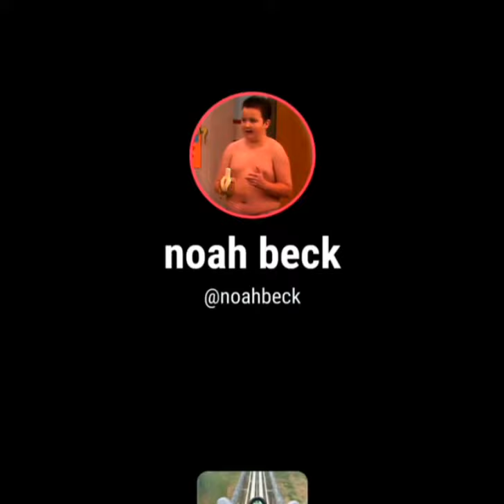Dixie D'amelio & Noah Beck 's 24th July , 2021 Full Romantic Vlog & TikTok Video | Instagram News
Noah Beck's Full Romantic n Live 🔴 with Dixie D'amelio | 2nd June , 2021

Dixie D'amelio New Full Live 🔴 with Noah Beck today | 9th June, 2021

Dixie D'Amelio & Noah Beck Instagram Full  Live 🔴 On Her Spam June 15 2021

Noahs live summary (comment what I missed cause I only joined Noahs live not Curtis)
• there is a “possibility” Dixie will be in Noahs upcoming yt vid
•he read something saying dixies ugly and got protective
•he read something saying dixies hot and agreed
•he is going to dinner tonight (idk who with tho)
•Noah wants the people who make Noah smuts he wants their user names to have something to do with dixie because dixies abt of his.. yea ima just stop there next.
• Nuggies watching survivor
• Noah said he wants to make a doah smut because it would be more relistic- next.
•Noah wants to do beck seet driver with the damelio dogs
•Noah has read doah smuts on his fyp (he also wants to read some for yt but luckily we talked him out of that)
•he said he also wants to get char on beck seat driver
•he hangs out with dixie and doesn’t post because they want to hang out without the internet
•he said he would do who knows me better pt 2
•if there’s more comment :)
Noah Beck's 20th Birthday Full Celebration Video with Dixie D'amelio , Charli D'amelio & Family |  Full Romantic Live 🔴 with Dixie D'amelio on Triller today | 6th May , 2021

Dixie D’amelio and Noah Beck FULL Tiktok Live | Noah Beck and Dixie Live May 6 *CUTE MOMENTS*

Dixie D'amelio's Midnight Live with Noah Beck | 21st May 20th May 2021

Queries Solved :

5 Months Of Doah Relationship | Dixie D'amelio and Noah Beck

1. Noah Beck Latest News
2. Dixie Da'melio Latest News
3. Noah Beck and Dixie Da'melio Together
5. Noah Beck  New TikTok
6. Dixie Da'melio New TikTok
7. Dixie Da'melio New Instagram Updates / Stories
8. Noah Beck  New Instagram Updates & Stories
9. Noah Beck And Dixie D'amelio Break Up News
10. Dixie D'amelio Today's Live on Her Spam Account

Dixie D'amelio New Full Live 🔴 with Noah Beck | 13th June 2021

Dixie  D'amelio & Noah Beck Enjoy @   Beach in Bahamas | Swim|Dinner Together & Party|17th June 2021

Dixie D'amelio and Noah Beck 's Hot  Live  Video Vlog and Instagram Updates |15th May, 2021 | Chase Hudson's 19th Birthday
Dixie D'amelio Full Live 🔴 with Charli D'amelio &  Noah Beck | 14th May, 2021

Dixie D'amelio and Noah Beck's Latest Hot  Live Vlog and Instagram Updates | 1st April  , 2021
Dixie D'amelio Pregnant by Noah Beck ? ! Live Tea Vlog & Instagram Updates | 3rd May, 2021

Noah Beck Full Live 🔴  with Dixie D'amelio & Curtis Newbill today | 19th May, 2021
Dixie D'amelio Full Live 🔴 with Noah Beck today | 1st June, 2021